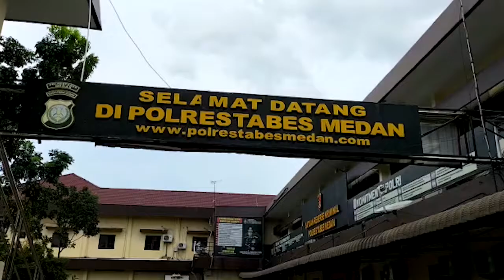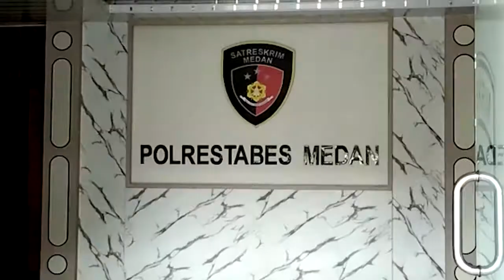Relawan Polisikan Akun Instagram soal Pencemaran Nama Baik Bobby Nasution dan Kahiyang Ayu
Relawan Bersama Kita Bobby Aulia Rachman (Berkibar) Kota Medan melaporkan akun Instragram @martha_pt283 ke Polrestabes Medan, Minggu (6/11/2022). Akun itu dilaporkan atas komentarnya diduga menghina Wali Kota Medan Bobby Nasution dan istri Kahiyang Ayu.

Komentar itu disampaikan pemilik akun di kolom komentar di akun Instagram Bobby dan Kahiyang. Laporan ini diterima di Polrestabes Medan dengan nomor laporan STTLP/B/3416/XI/2022/SPKT/Polrestabes Medan.

"Kami dari Berkibar melaporkan akun yang diduga mencemarkan nama baik Wali Kota Medan Bobby Afif Nasution dan istrinya Kahiyang Ayu," Akun ini bernama Martha_pt283," kata Ahmad Rizki Ansyari, Sekretaris Berkibar Kota Medan. Selengkapnya dalam video ini.